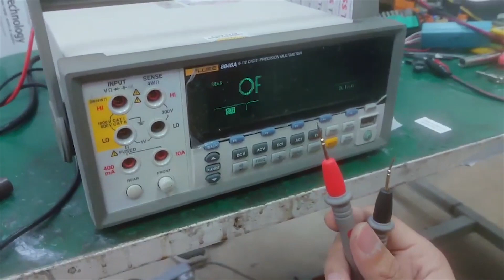Repair FLUKE 8846 MULTIMETER | Cannot Measure | Jess Technology Malaysia